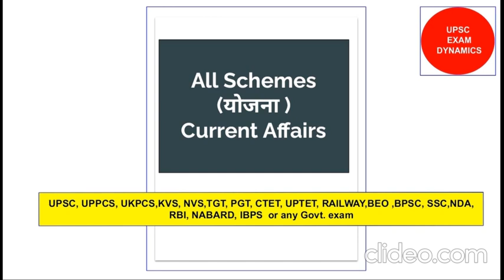All Central State govt Schemes current affairs UPSC UPPCS KVS NVS TGT PGT NABARD RBI SSC RAILWAY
Join our telegram group for important free pdfs and short notes for quick revision

joinin our telegram group for free pdfs and short notes for quick revision..

Do join our telegram group for free pdfs and short notes.